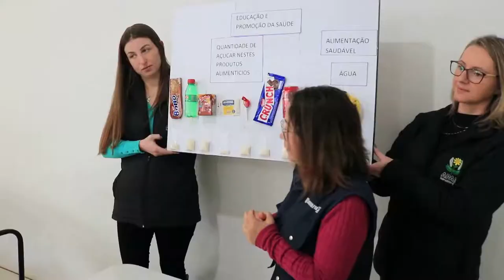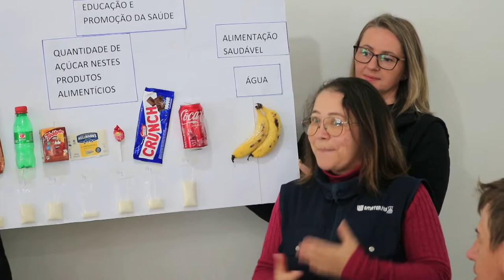Em Sobradinho, parceria APAE e Emater/RS envolve alunos e suas famílias. - Rio Grande Rural